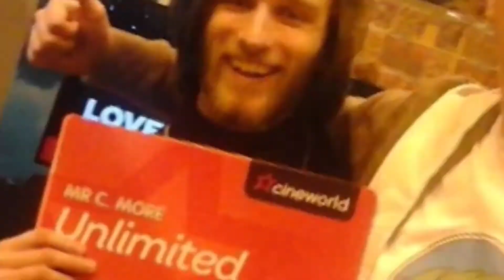Plazma Punch Best of 2017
2017 has been our first full time around the calendar on Youtube. 2017 has been a blast and here our some of our highlights from the year. Thanks to everyone who has supported and enjoyed our little channel :)